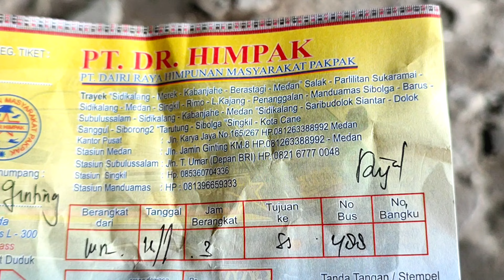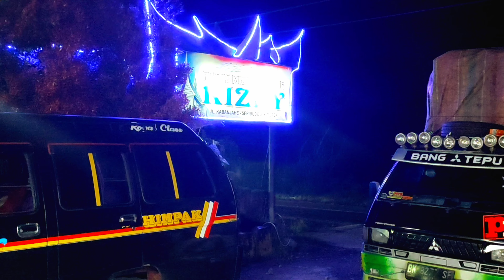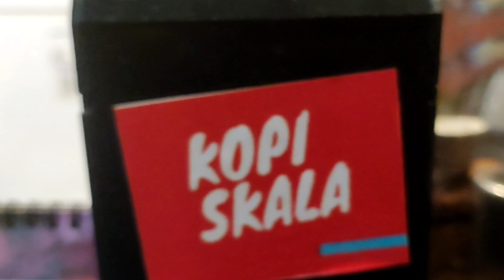Pejalan Vlog #7 Silaturahmi Ke Kota Sawit - Subulussalam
Perjalanan panjang dirangkum dalam bentuk vlog untuk bersilaturahmi sekaligus menikmati sajian alam dan makanan khas kota Subulussalam. Selamat menyaksikan vlog perjalanan ini.